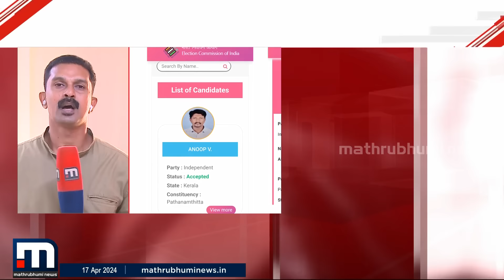പത്തനംതിട്ടയിൽ യൂത്ത് കോൺ​ഗ്രസ് സംസ്ഥാന സെക്രട്ടറി മത്സര രം​ഗത്ത്; ഡമ്മി സ്ഥാനാർഥിയെന്ന് കോൺ​ഗ്രസ്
പത്തനംതിട്ടയിൽ കോൺഗ്രസിന് വിമത സ്ഥാനാർഥി.
സ്വതന്ത്ര സ്ഥാനാർഥികളിൽ ഒരാൾ യൂത്ത്കോൺഗ്രസ് സംസ്ഥാന സെക്രട്ടറി തന്നെയാണ്.

Happy viewing!